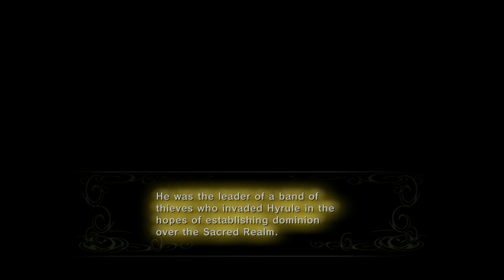BOSS: Stallord! Three Hearts on Hero Mode, Zelda Twilight Princess HD Part 31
It's time for one of the easiest bosses in the game; Stallord! What's more interesting actually is the voice acting shenanigans my brother Skull and I get up to.

*RULES OF THE THREE HEARTS ON HERO MODE CHALLENGE:*
-I may not increase my Hearts at all! No Heart containers or heart pieces (A couple of accidental pickups are ok as long as I don't let myself get 5 in total.)
-I must ALWAYS play on Hero Mode which does the following;
   1. Damage is DOUBLED!
   2. Hearts DO NOT drop from enemies or jars!
   3. When rupee capacity is at max, you don't put rupees in find in chests back
-I may NOT use amiibos that restore any items or health.
-IF I set a certain video to a viewer challenge, if that video exceeds the amount of views I specified, I must add one of the following;
   1. Use the Ganondorf Amiibo on the very next dungeon area that I have yet to record
   2. Take on the Cave of Ordeals (Only once in this series)
   3. Take on the bonus wolf-only dungeon; Cave of Shadows (May not use Amiibo afterwards)
   4. Viewers are allowed to suggest extra challenges if I manage to do all three above.
-Any deaths I have in the series will be counted in my thumbnails.

Want me to fill your Twitter timeline with my blathering? Give me a follow!

If you love games featuring the Fail Meter AND my rage, come see what I'm playing:

This channel is armed with the Fail Meter which tracks how much I fail in a game. My rage never gets to dangerous levels, therefore no small defenseless animals are ever harmed despite me voicing my desire to. If you ever have questions about my youtube styles, drop me a DM.